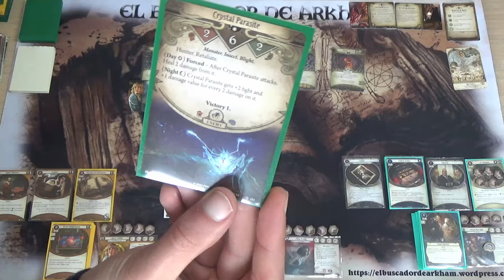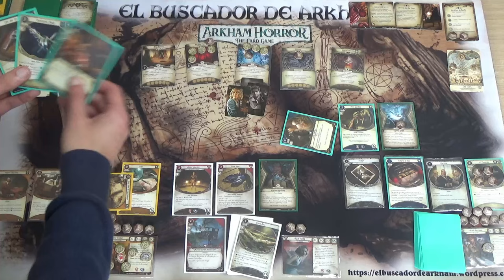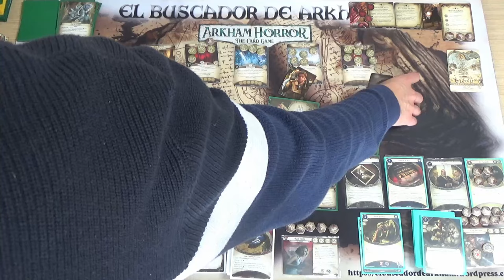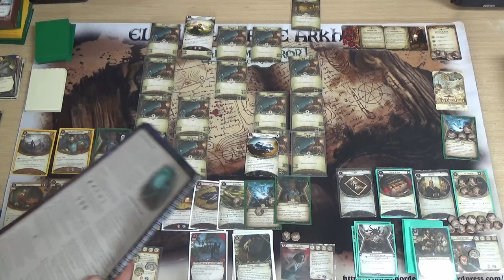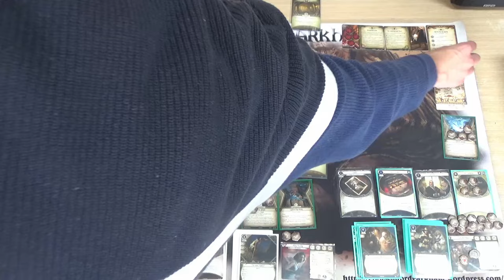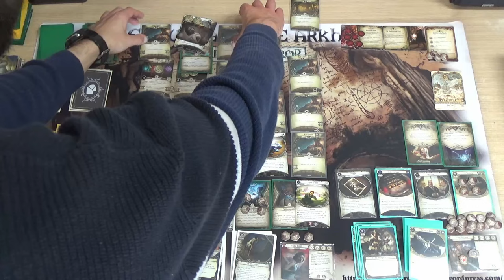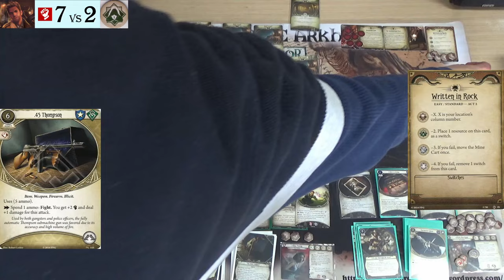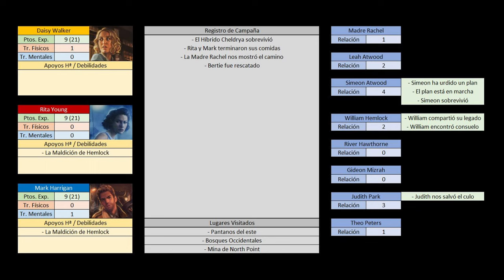Partida a Ciegas al Festival de Hemlock Vale - Escrito en Roca (Día 2)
Después de la terrorífica experiencia en los Bosques Occidentales, hemos regresado a Hemlock Vale y nos hemos puesto al día con nuestros nuevos amigos. En particular, Simeon tiene un plan para llenar la isla de fuegos artificiales, pero para ello debe irse a la mina de North Point en busca de explosivos. Nuestros investigadores, viendo lo peligrosa que es la isla, se han preocupado por él y van a desplazarse a la mina para asegurarse de que no le ocurra nada malo.

En este canal se utiliza una variante de la bolsa de caos, que se reemplaza por un mazo de cartas. Para más información

Y sí, no utilizo las traducciones oficiales al castellano porque, en mi opinión, no son del todo acertadas.

*Las listas de Mark incluyen por error el Atajo en vez del Acto de Desesperación

0:00 Introducción
23:24 Inicio de la Partida